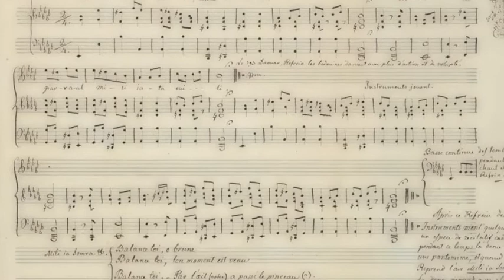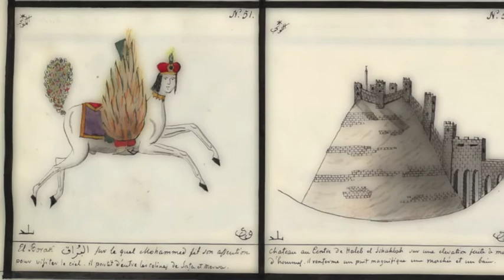Air Bédouin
Rekonstrukcja beduińskiej melodii zapisanej przez Wacława Seweryna Rzewuskiego w rękopisie "Sur les chevaux orientaux et provenants des races orientales"

Wojciech Lubertowicz -- bandīr
Helena Matuszewska -- rabāb
Mateusz Szemraj -- al-ʿūd
Magda Tejchma -- nāy

transkrypcja i opracowanie: Magda Tejchma
relizacja nagrania: Maciej Rodakowski, Magda Tejchma